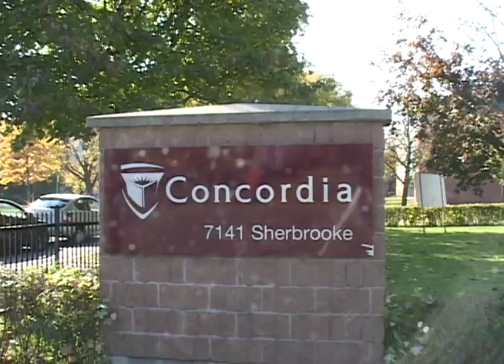Students at Reggie's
Short 2:00 minute package on stressed Concordia students letting loose at the campus bar.

Produced, directed, edited and written by me!